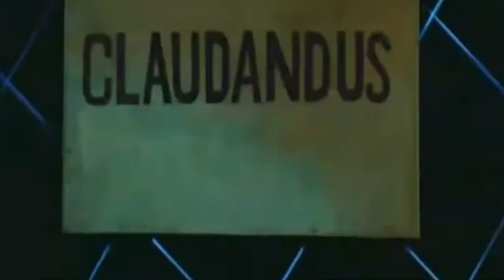5 Verstörende Kinderfilme | Let's Talk Horror | [Deutsch]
Willkommen zu Let's talk Horror, liebe Kultistinnen und Kultisten. Macht euch mit mir Gedanken über Horror Videogames und Filme und aktuelle Themen aus dem Horrorgenre. Teilt mir gerne eure Meinung mit und vergesst nicht: das Video beinhaltet meine eigene Meinung und es ist gut, wenn ihr eine andere Meinung habt und diese auch kundtut. Ich freue mich auf euer Community Feedback.

Heutiges Thema "5 Verstörende Kinderfilme"

00:00 Intro
02:30 Felidae
05:30 Der Herr der Ringe Zeichentrick
08:46 The Adventures of Mark Twain
13:18 Watership Down
18:28 Die Hunde sind los

Wenn ihr zu anderen Themen Vorschläge habt, schreibt mir gerne in den Kommentaren!